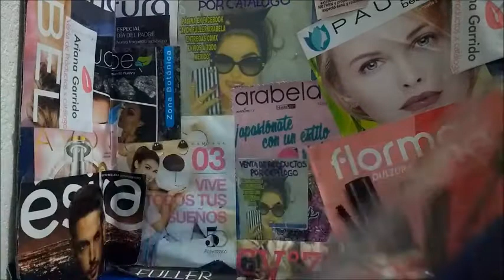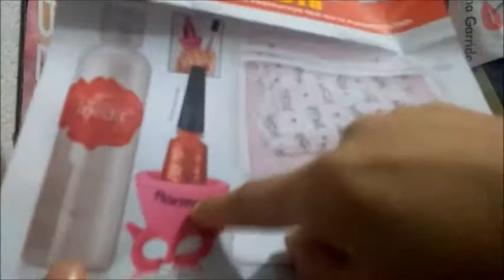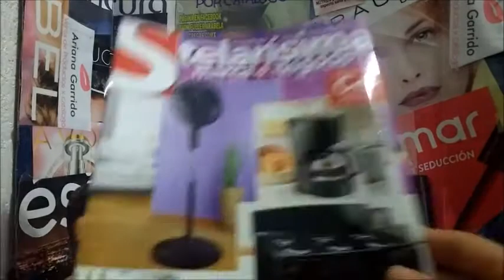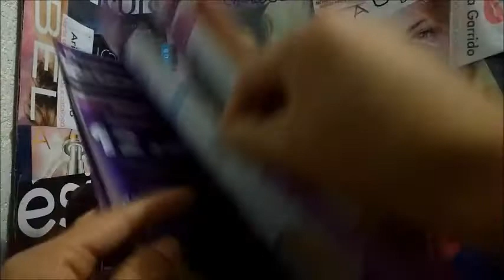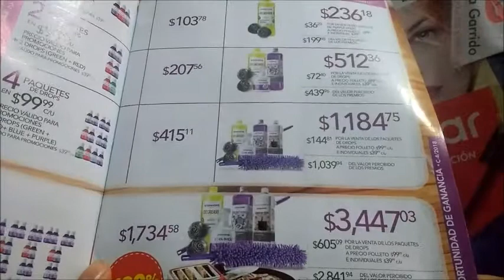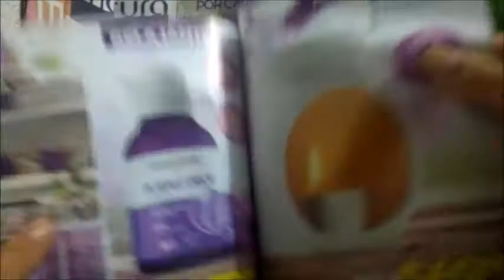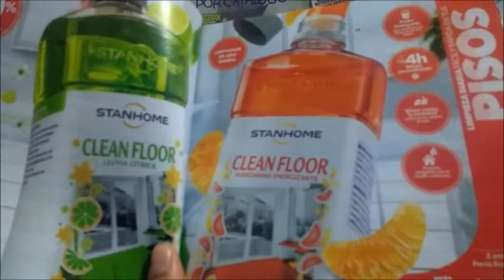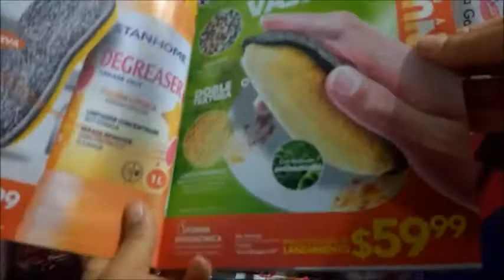Unboxing/Pedido Stanhome C2 México 2018